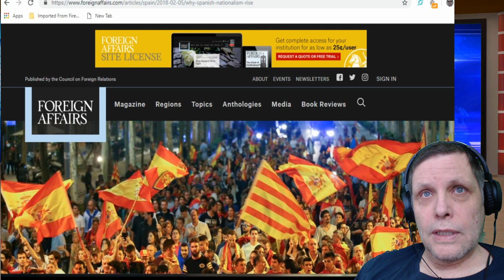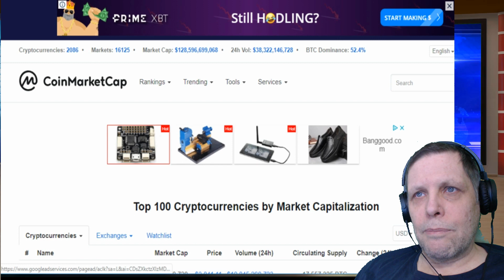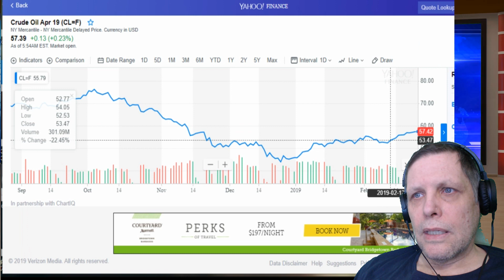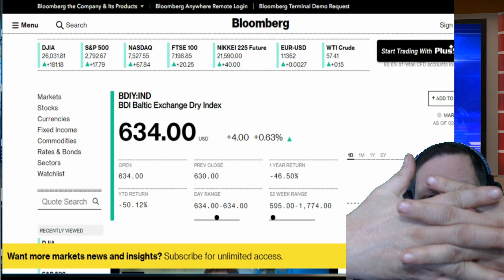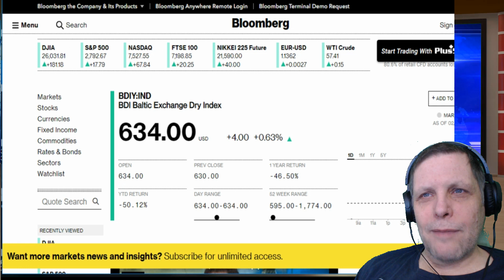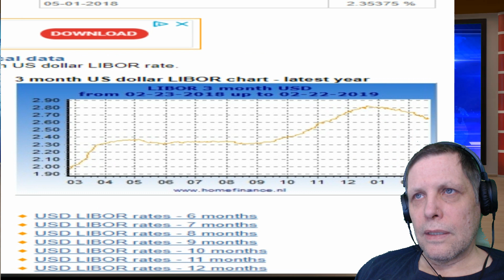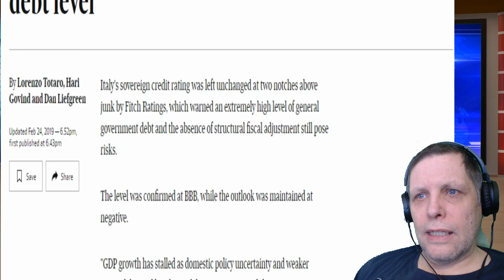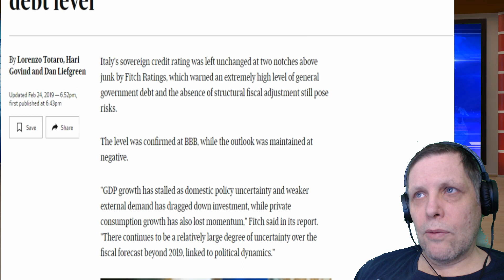MARKET REPORT MON FEB 25 2019